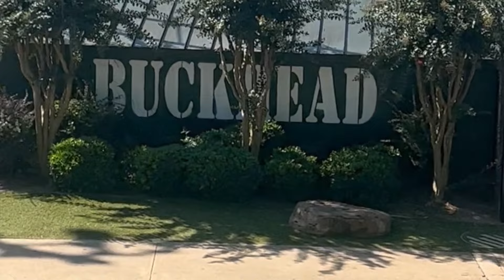Fayro - Aye Yo (Official Video)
Aye Yo (Official Video) by Fayro